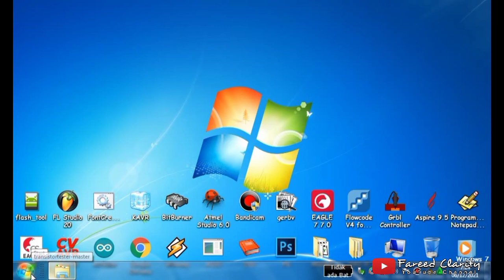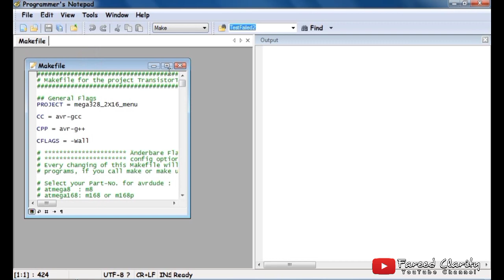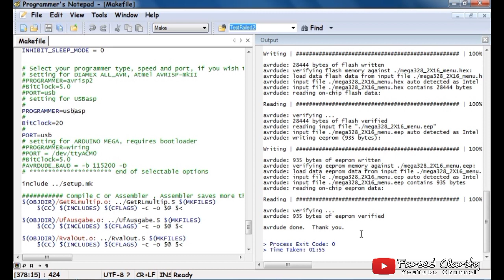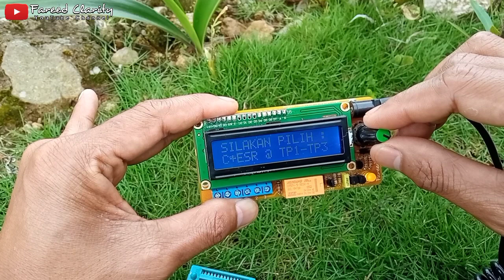Upgrade!!! Cara Membuat Component Tester Layout Versi Terbaru Fareed Read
Ini adalah video dari upgrade Layout PCB Transistor Tester atau Smart Tester atau ESR Meter digital atau juga component tester versi terbaru Fareed Read yang memang bukan hanya sekedar susunan jalur dan komponen saja yang berubah melainkan ada beberapa perubahan lagi selain itu